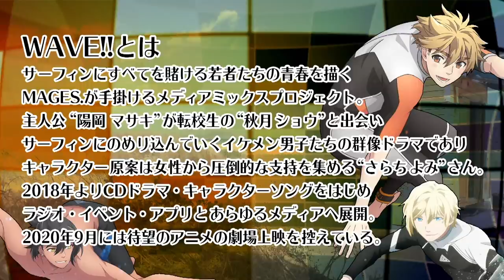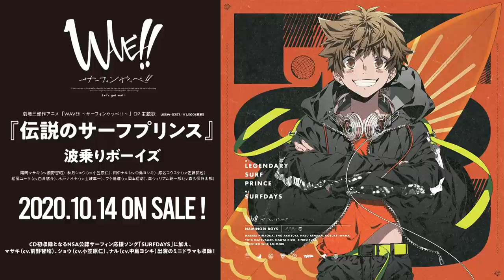WAVE!! 第一章 上映直前! ガイド番組 ”第1Show(章) must go on”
10月2日からのWAVE!! 第一章の上映を記念したスペシャルガイド番組の配信です。
劇場へ行く前にぜひチェックしてみて下さい！

出演：前野智昭・小笠原仁・中島ヨシキ

劇場公開 アニメ「WAVE!!～サーフィンやっぺ!!～」
10月2日（金）より全三章連続公開！！
新宿バルト9他、全国映画館にて上映！！
俺たちと一緒に、サーフィンやっぺ!!

【公開日】
・第一章　2020年10月2日（金）
・第二章　2020年10月16日（金）
・第三章　2020年10月30日（金）

【ストーリー】
海の上なら僕たちは自由になれる！文字通り一年中大きな波が海岸を洗い続ける、茨城県の大洗海岸で生まれ育ったマサキは、王子様のような転校生ショウと出会い、一枚の板を挟んで地球と対峙する究極のスポーツ・サーフィンを知る。それは、波乗りの魅力に憑りつかれた少年たちの、終わらない物語の始まりだった。

【STAFF】
原作：MAGES.監督：尾崎隆晴
シリーズ構成： 筆安 一幸
キャラクター原案：さらちよみ
キャラクターデザイン： 岩佐とも子
アニメーション制作：旭プロダクション

【CAST】
陽岡マサキ：前野智昭
秋月ショウ：小笠原仁
田中ナル：中島ヨシキ
厳名コウスケ：佐藤拓也
松風ユータ：白井悠介
木戸ナオヤ：土岐隼一
フケ倫道：岡本信彦
森ウィリアム聡一郎：森久保祥太郎